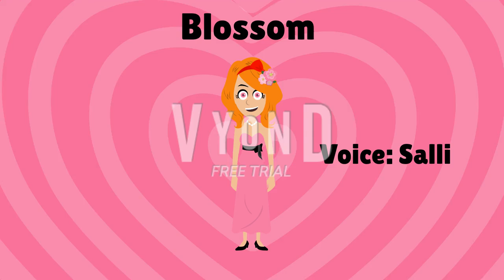Here is our premiere looks for the Adam Hughes: The Movie Premiere!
Me and my other character got our premiere looks ready for the most important premiere of the year!  These are the characters who will be attending to the "Adam Hughes: The Movie Premiere!  Enjoy!